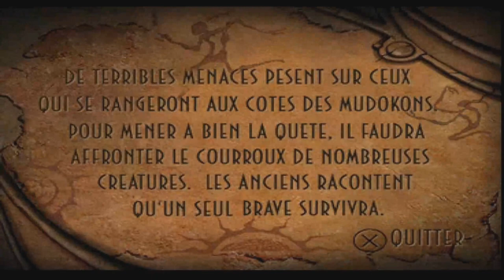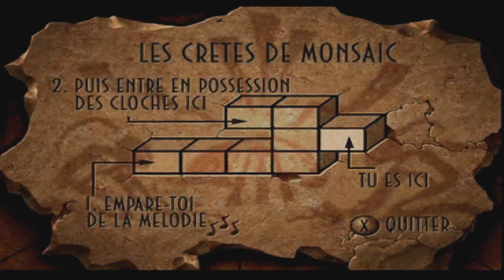Deux boulets découvrent Oddworld, MarioMuzic pleure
Petite détente sur Oddworld l'Odyssée d'Abe avec moi et Kylesoul sous les yeux dépités de MarioMuzic qui assiste à ce piètre spectacle.

Bonne vidéo ;)